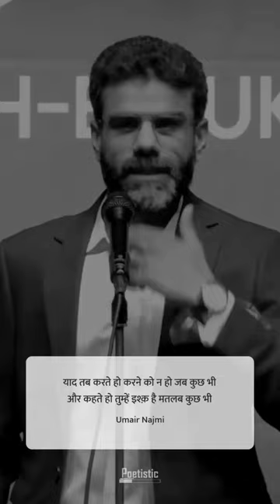Yaad tab karte ho karne ko na ho jab kuch bhi | Umair Najmi | Poetistic Shorts